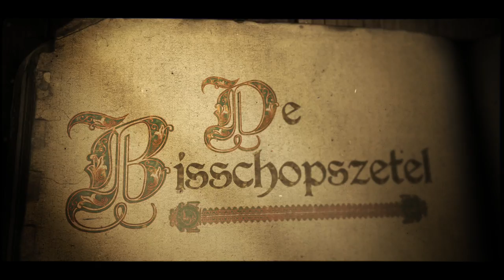Bisschopszetel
In de video legt mgr. dr. Everard de Jong, hulpbisschop van Roermond in de Sint-Christoffelkathedraal uit over de bisschopszetel en wapenspreuk " Geef, Heer, liefde en geloof aan uw Kerk" van de bisschop Wiertz.